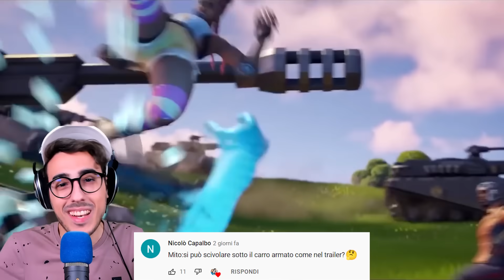SMENTISCO 30 MITI DI FORTNITE STAGIONE 2 CAPITOLO 3!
Ordina Il Guardiano dei Mondi, il nostro nuovo romanzo

Nuovo video di Fortnite e nuovi miti da smentire nella Stagione 2 Capitolo 3!